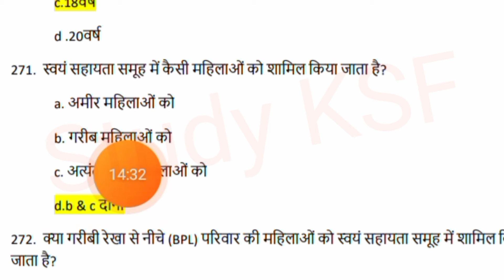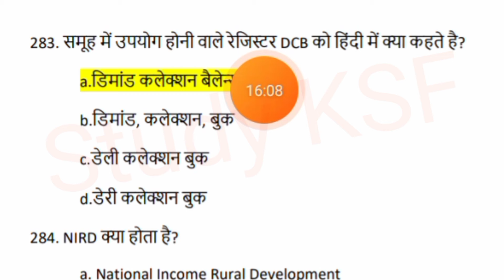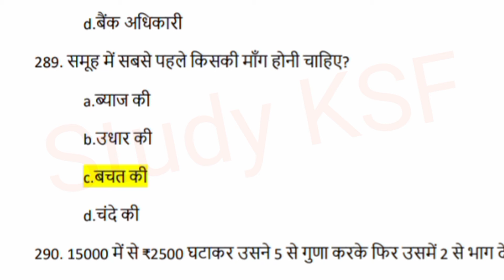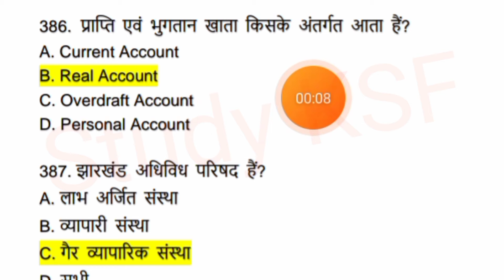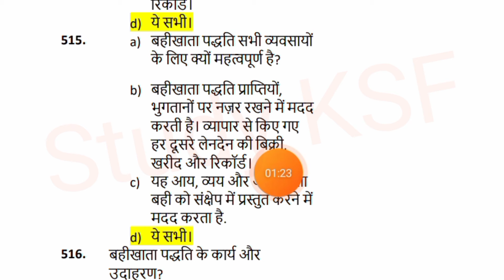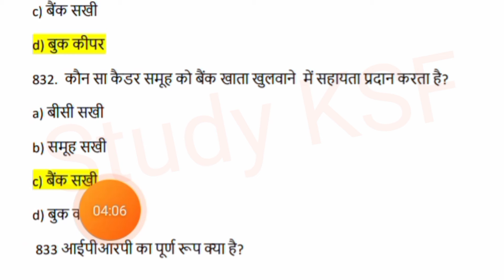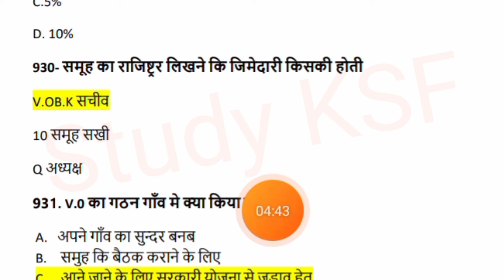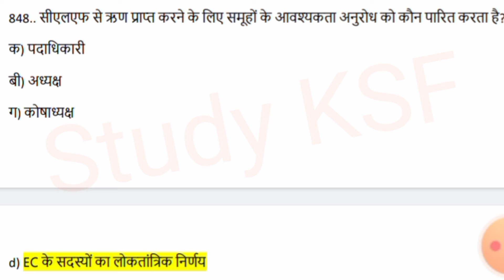CLF प्रबंधक/ सहायक/ लेखाकार परीक्षा पेपर Part-2 स्वयं सहायता समूह | shg | Study KSF